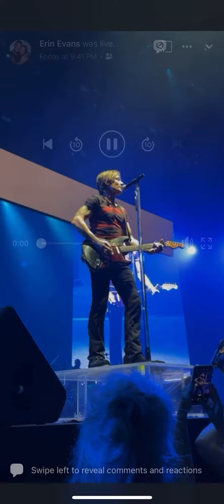Keith Urban - Little Bit Of Everything - Las Vegas 09/17/2021